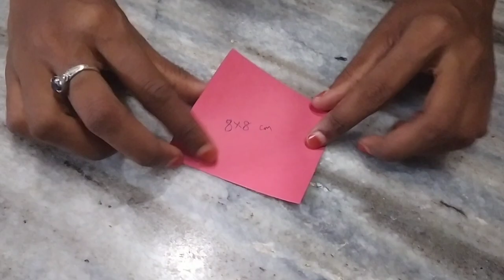Easy paper flower Wall hanging || DIY room decor || Wall craft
This video shows how to make Easy paper flower Wall hanging for DIY room decor